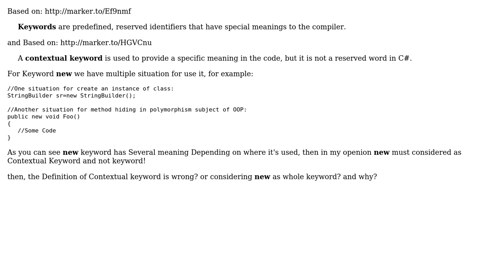Software Engineering: Why "new" keyword is not contextual keyword?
With thanks & praise to God, and with thanks to the many people who have made this project possible! | Content (except music & images) licensed under CC BY-SA | Music | Images & others | With thanks to user Idan Arye user Ayub and the Stack Exchange Network Trademarks are property of their respective owners. You are responsible for your own actions.